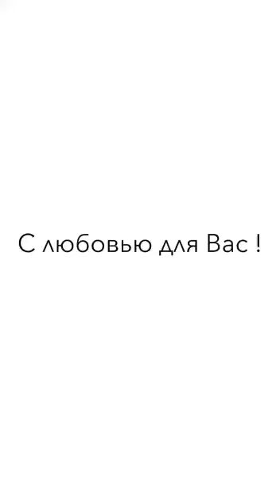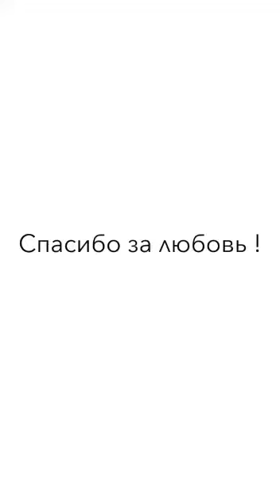С любовью для вас Красиво сделали.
Казахстан на Карантине